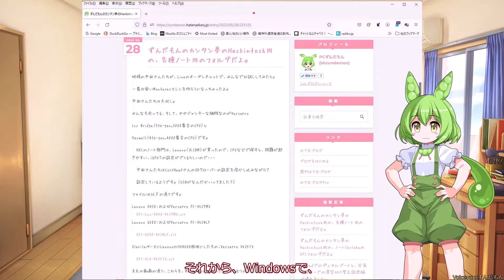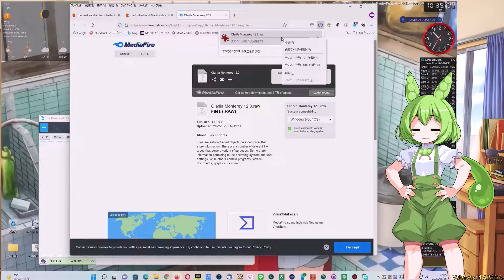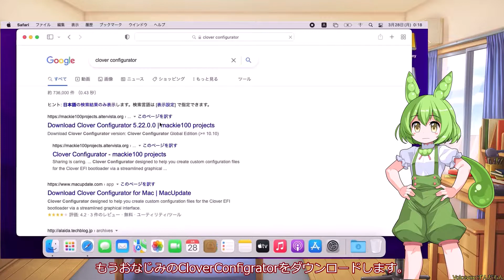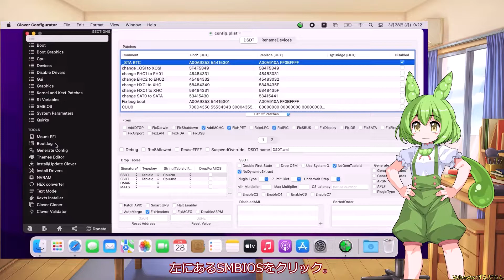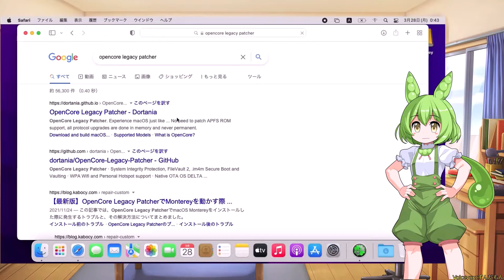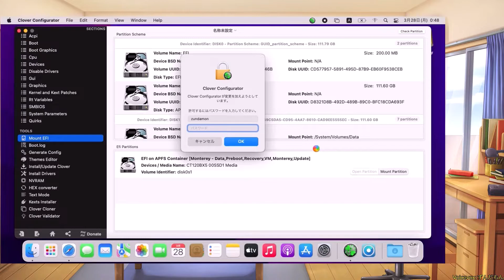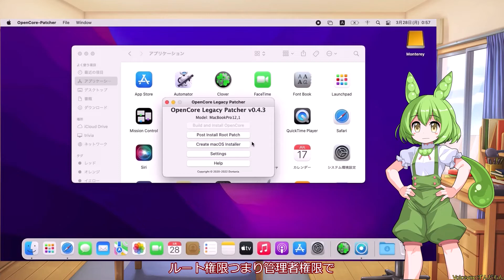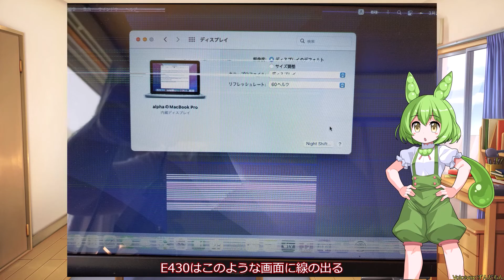ずんだもんの夢のHackintosh:簡易編(ノート:Monterey)Zundamon's How to make Hackintosh: A Simple Ver (Note: Monterey)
Ivy-Bridge,Haswellの古いVersapro等数種でHackintosh作成の夢を見よう。
Windowsだけで、USBインストーラーができます。（前回動画を参考にしてね）
5000円～7000円の中古でも動きました。
Monterey非対応のHD4000グラフィックをパッチしてアクセラレートもできるよ
訂正:HWTargetはX86LEGACYAP
です。

Dream of creating a Hackintosh with Ivy-Bridge, Haswell's old Versapro and several others.
You can make a USB installer with Windows only. (Refer to our last video.)
Even $50-$70 used ones worked.
I can also patch and accelerate Monterey non-compliant HD4000 graphics.
Caution:HWTarget must be X86LEGACYAP